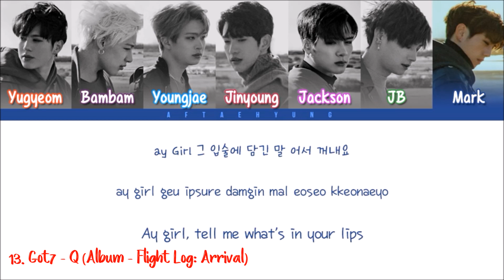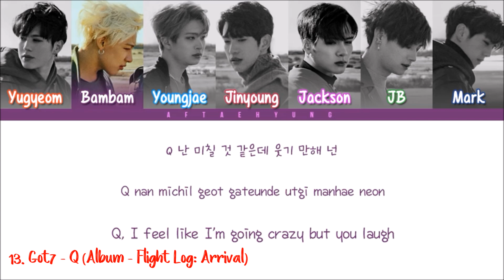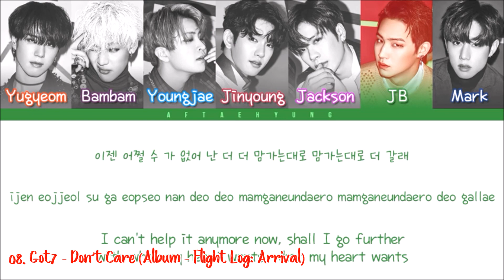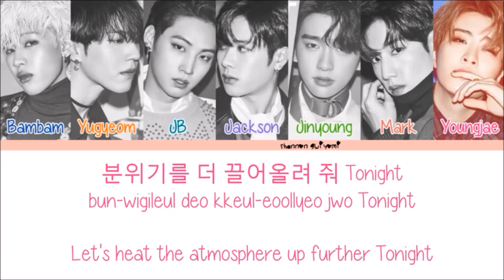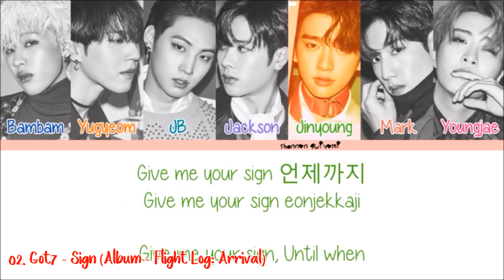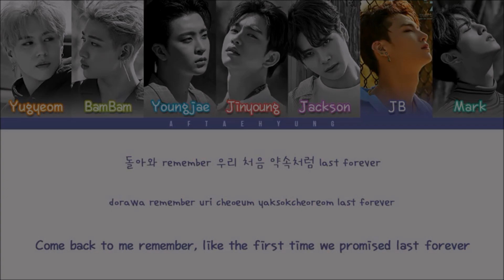15 of the BEST Got7 Songs Released in 2017!!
Hey everyone! A user suggested i make a got7 and exo version of the list i did for bts a couple days ago. So i did! I love Got7, tell me what are some of your favorites from 2017?